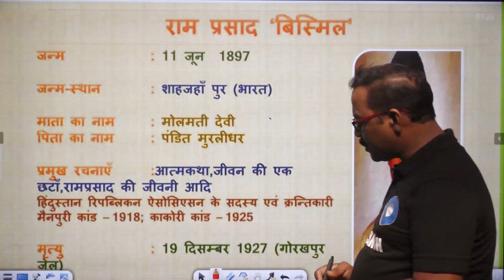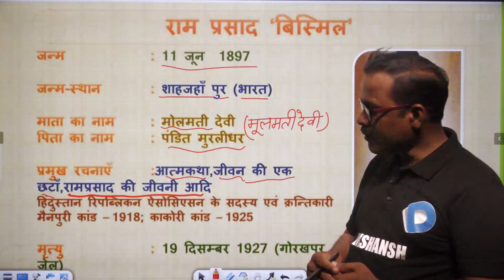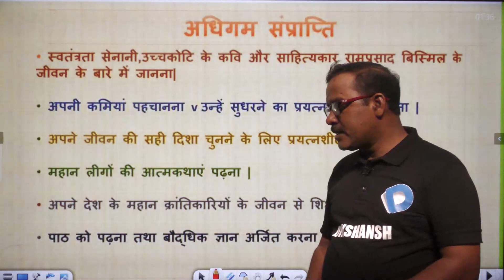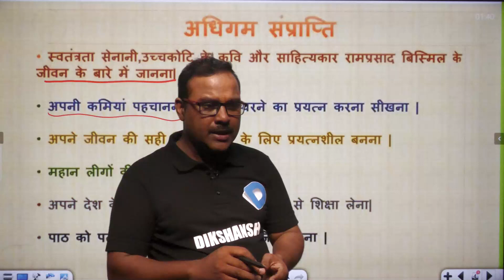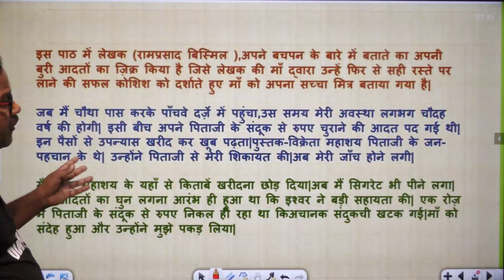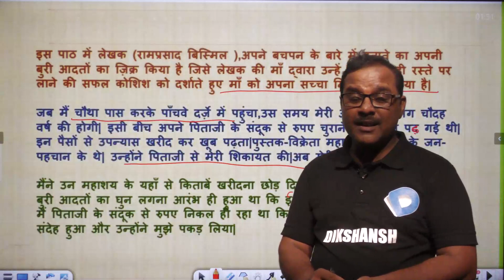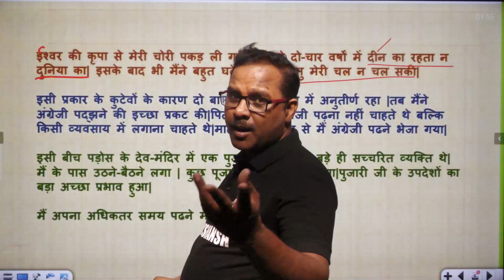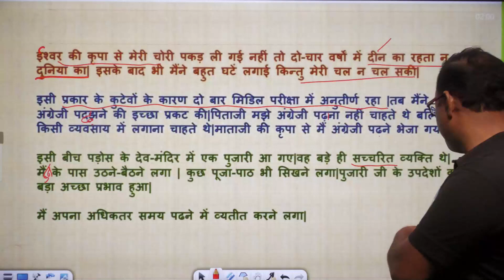Class-8 || हिंदी || पार्ट-1 || मेरी माँ